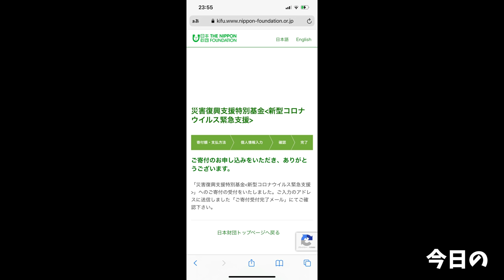キャンプの朝に食べるホットチーズサンドが絶品過ぎて帰りたくない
翌日は太ももが筋肉痛なりました